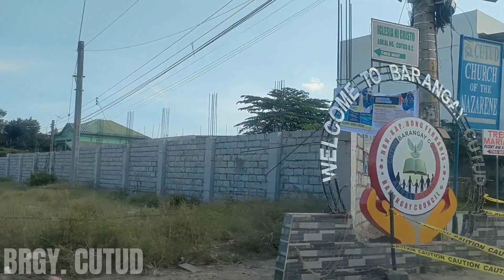Part 1: IT'S PARTY TIME with the Team | Vicelest Resort | Marge Lheanne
So much fun together! ❤️